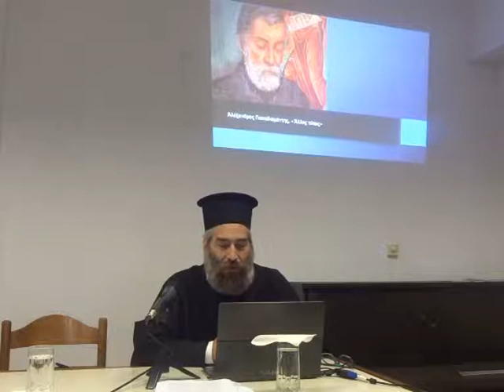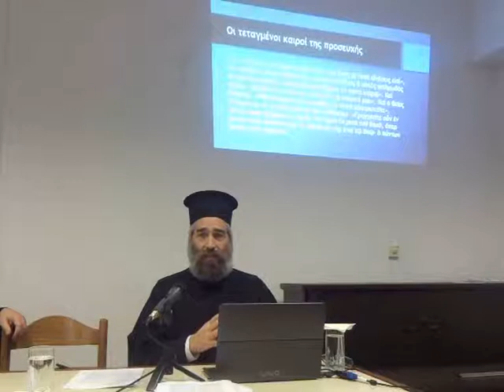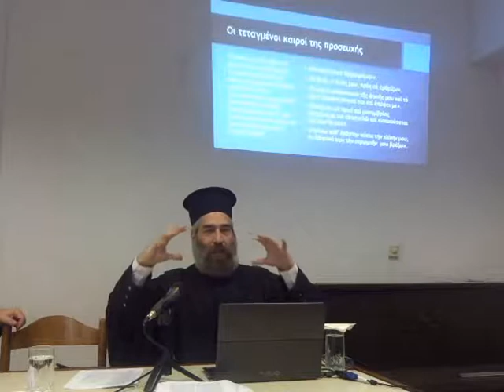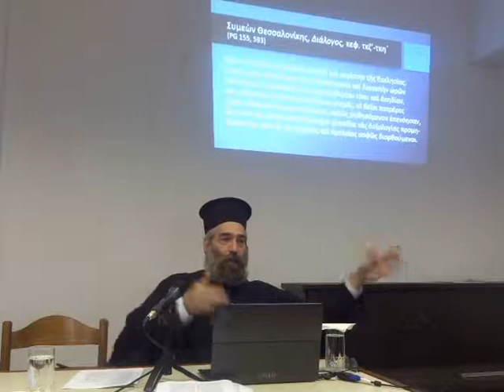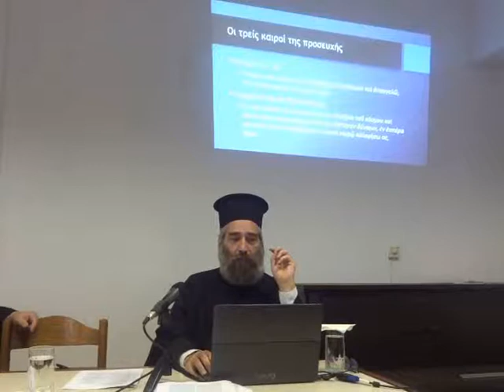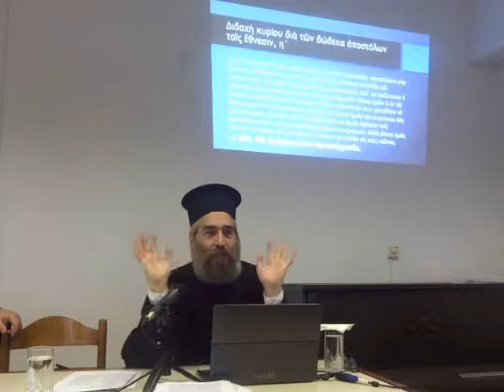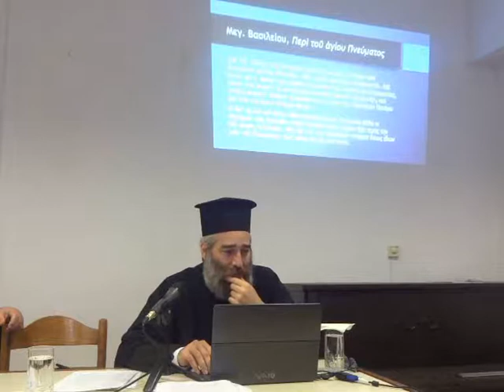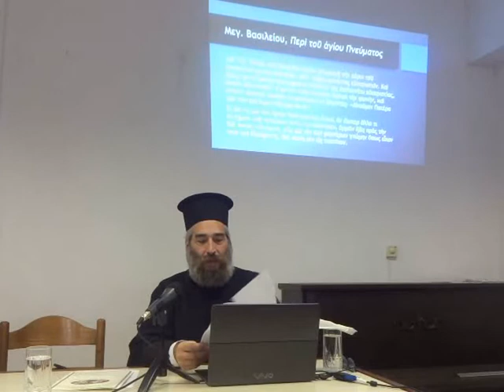Ο ΠΡΩΤΟΠΡΕΣΒΥΤΕΡΟΣ ΧΡΥΣΟΣΤΟΜΟΣ ΝΑΣΣΗΣ